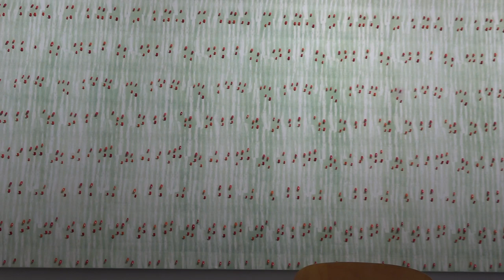ANA JAGODIC - POD PRVO ČRTO, RAZSTAVA V GALERIJI DOMŽALE, 16. 3. 2023